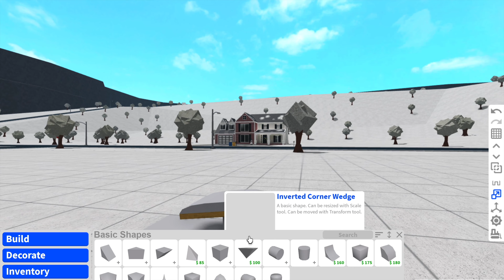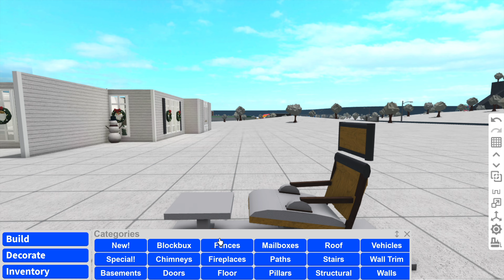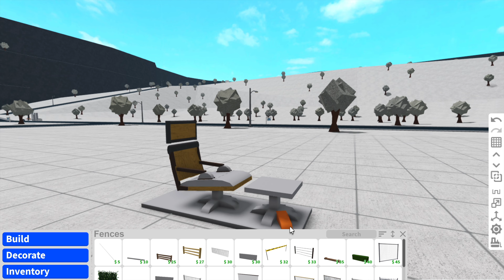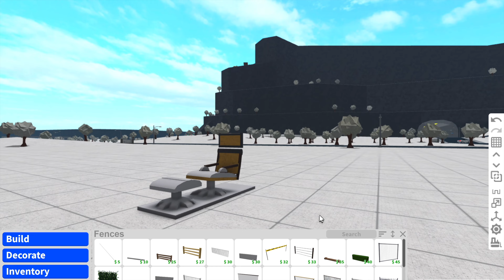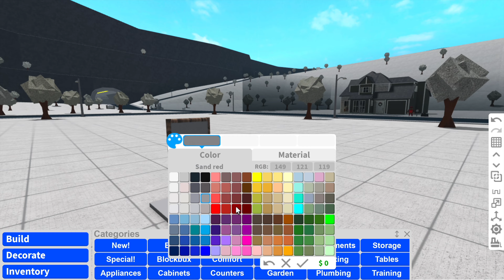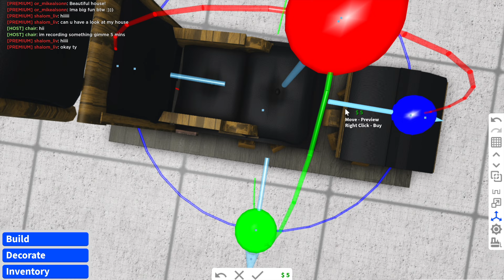Bloxburg hacks pt 1 - The Eames Chair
hi guys!
welcome to a new series - bloxburg build hacks! in this series, i will be posting a whole bunch of little tutorials of build hacks/custom furniture i use in all of my houses!
cost - around 11k
passes needed - advanced placement
join my neighborhood with this code!!: drippychair
FREQUENTLY ASKED
A: sorry, no :( I cant build everyone's houses because I have a very busy schedule!

A: sorry, once again no because roblox has a 200-frien limit and it would be very unfair if I only friend some of you.  i only friend my irls :(